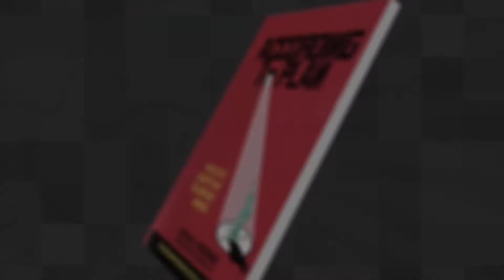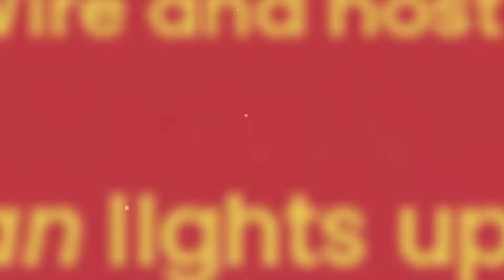Investor Speaks Out About Woke Wall Street!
Katherine Novikov says that there's a top-down mentality that's permeating the business world, Wall Street's view of the business world that is completely contrary to the entrepreneurial spirit and even contrary to the principles that are necessary for entrepreneurial activities to thrive.